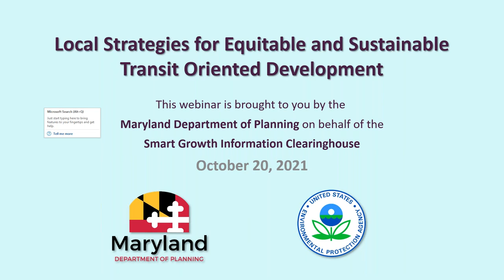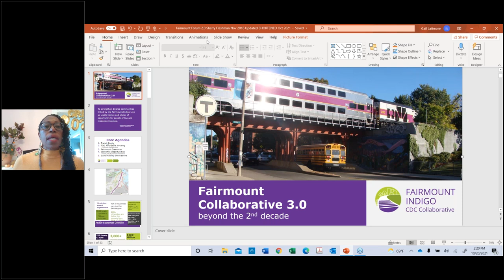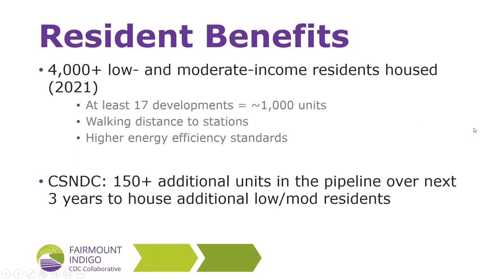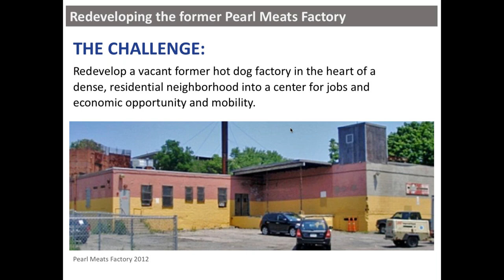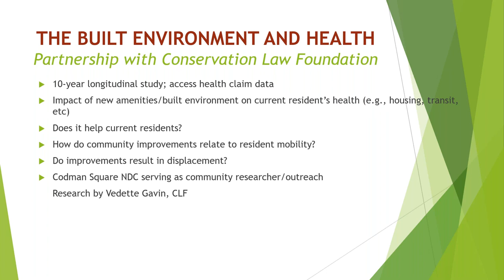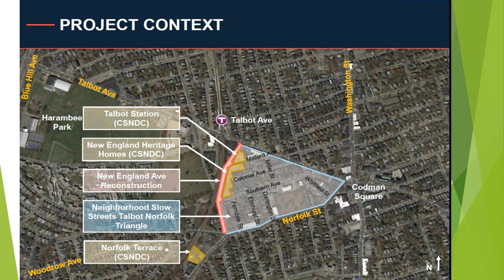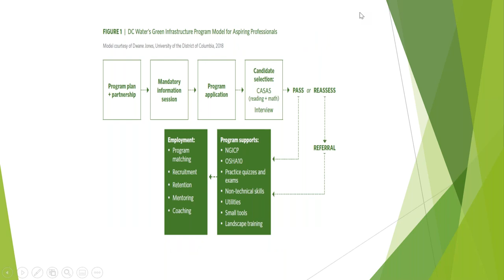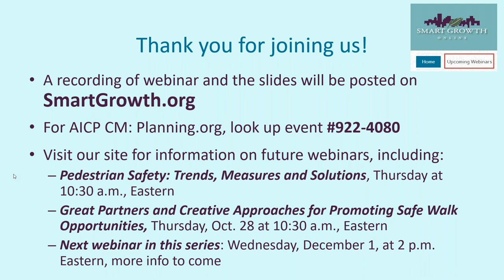Local Strategies for Equitable and Sustainable Transit Oriented Development (Session 4)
In 2004, the Fairmount Indigo CDC Collaborative was organized in southwest Boston to help make housing more affordable, improve access to quality public transit, expand open space and create vibrant public places for active living, through initiatives tied to equitable Transit Oriented Development.

Representatives of the organizations that worked with the Collaborative shared what has worked well, what could have been done differently, and what work is still ongoing to make these neighborhoods healthier and more equitable.

The webinar is the fourth in an ongoing Smart Growth Network webinar series, Learning from (and Leaning on) Local Leaders to Revitalize African American Neighborhoods, with staff from U.S. EPA’s Brownfields/Land Revitalization program and Office of Community Revitalization.